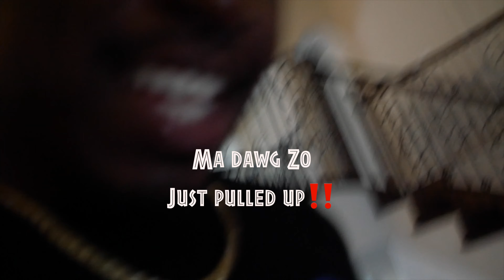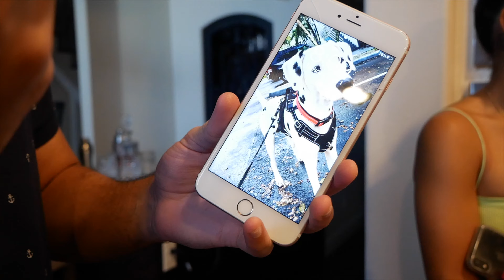Texas Vlog 2021: Episode1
Wassup yall, ya boy SMACK is back! This time around we at the bottom of the map, in Texas with it! In this vlog ill be surprising my two young twin cousins for their High school graduation! They've been asking me if I was coming! But, you know I had to play a lil Jokey Joke on em and just pop up!

I'll have this opportunity to catch up with family, have some fun, and also see my college roommate/teammate as well!!!

Get ready for some good vibes, laughter and overall a good time in the episode 1 of Texas. I got plenty more content for yall on the way as well, so keep on staying tuned!! Smack got yall!!